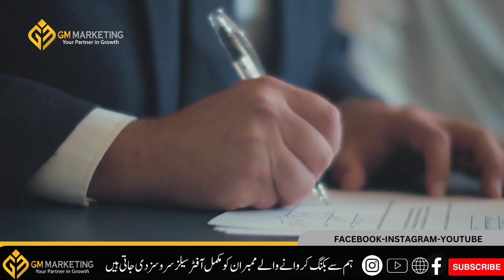Capital Smart vs Blue World City vs Faisal Town Ph 2 | Islamabad Motorway Interchange | GM Marketing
In this video we discussed Capital Smart vs Blue World City vs Faisal Town Ph 2 & New Islamabad Motorway Interchange Update.

GM Marketing
easy installments houses
installment house
3.5 Marla house design
3.5 Marla villas
4.5 Marla house design
4.5 Marla villas
House at installments in Pakistan
house on installment
cheap installment house
3.5 Marla house installment plan
3.5 Marla plot easy installment
4.5 Marla house installment plan
4.5 Marla plot easy installment
plot on installment
cheap installment
easy installment
house on sale in Islamabad
installment plan in Islamabad
interior design
low budget house
sasta ghar
 houses apartment
Hollywood Block
Islamabad Property
Development Progress
Islamabad
Rawalpindi
Balloted plots
Balloted Plots on Installments
Plots Cheap on installments
Bahria town
nmc
bahria town malik riaz
malik riaz
new metro city malik riaz
capital smart city  islamabad
capital smart city new airport